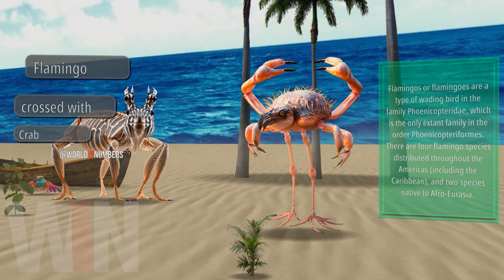ANIMALS and CRAB Hybrids | Lion, Tiger, Elephant, Blue whale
Crabs are decapod crustaceans of the infraorder Brachyura, which typically have a very short projecting "tail" (abdomen), usually hidden entirely under the thorax. They live in all the world's oceans, in freshwater, and on land, are generally covered with a thick exoskeleton, and have a single pair of pincers. They first appeared during the Jurassic Period.

All rights to use the images are belong to this channel. All images in the video were created by the author of the channel with the assistance of the AI - midjourney.